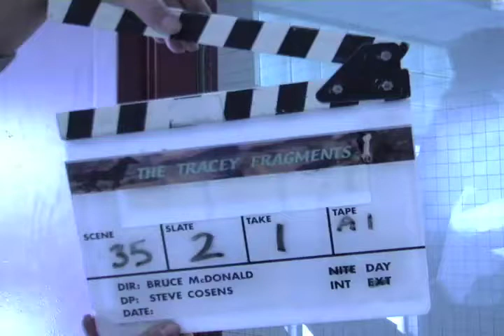Tracey: Re-Fragmented: Scene: 35, Slate: 2, Take: 1.